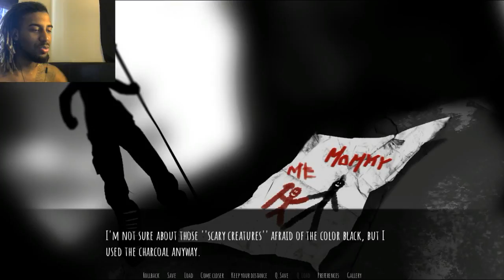WHO ARE YOU? | Black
You're ugly...but not scary. There are scarier things out there.